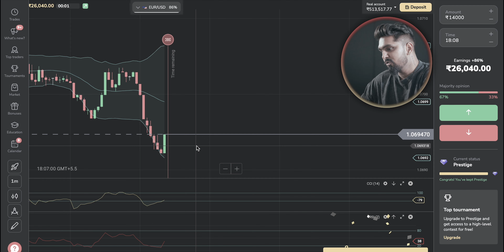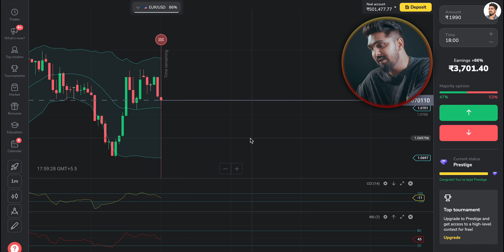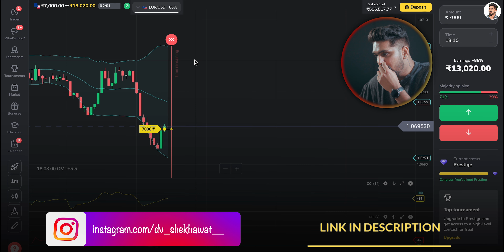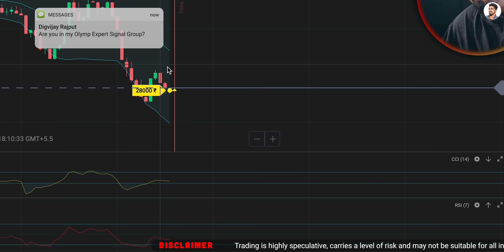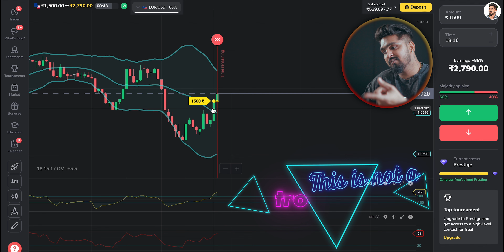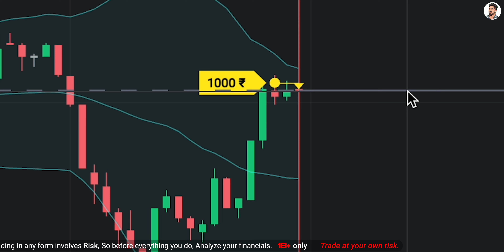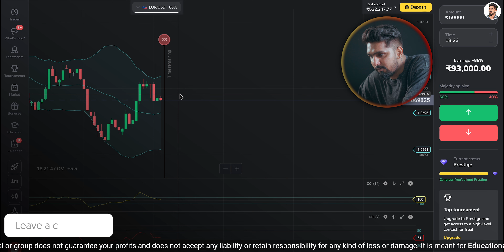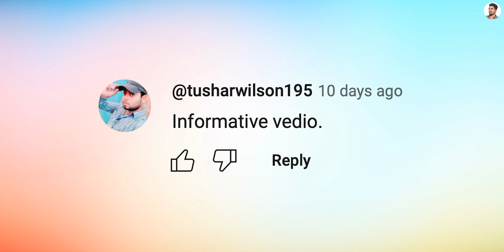Binomo best winning mobile strategy | Live proof🔥🔥 | Binomo best strategy 2023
Based On - Binomo best winning mobile strategy | Live proof🔥🔥 | Binomo best strategy 2023 | Binomo

About this video- In this video we are going to explain binomo best  strategy with live trades and the indicators we are gonna use are Bollinger bands ,cci and psi.

Queries solved-

do's and don'ts of using any strategy.
is there any 100% winning strategy?
best mobile strategy with proof
rsi indicator
cci indicator
how to use Bollinger bands trading strategy?

                                                      18+ ONLY ✔